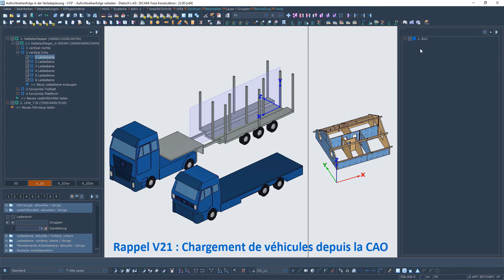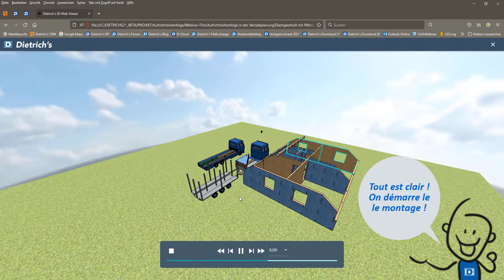Séquence de levage V22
Sur le chemin menant au bâtiment fini, après la fabrication, la logistique et le levage sont des phases décisives du projet. Avec le module Séquence de levage, vous disposez désormais d'un outil supplémentaire idéal pour la planification et la préparation de l'ordre de levage. Avec ce module le BIM sort du bureau d'étude pour proposer de nouveaux outils à l'atelier puis aux équipes de chantier.